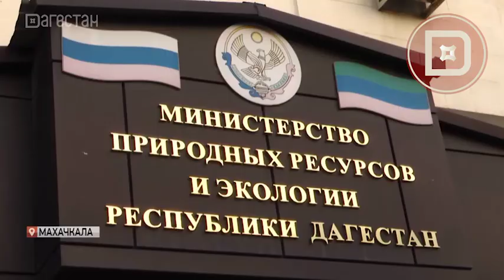"ДЕСЯТИЛЕТИЕ ВОССТАНОВЛЕНИЯ": В ДАГЕСТАНЕ УБРАЛИ СВАЛКУ У ВОДОХРАНИЛИЩА